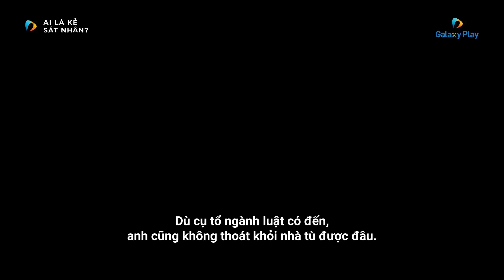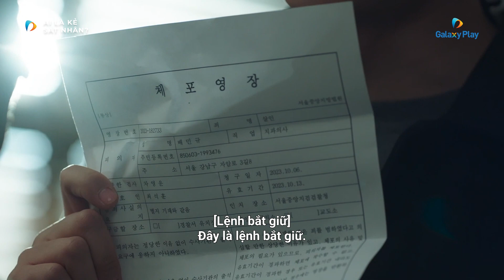Hợp tác điều tra | Ai Là Kẻ Sát Nhân? - Tập 7 | Galaxy Play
Nội dung "Ai Là Kẻ Sát Nhân" (Longing for You):

Khi cậu em trai Jin Woo trở thành nghi phạm giết người, thanh tra Jin Seong gia nhập đội điều tra để tìm hiểu chân tướng. Nỗi oan được sáng tỏ, hung thủ bị vạch trần, nhưng rồi Jin Woo lại bị giết chết trong một đêm mưa gió. Jin Seong một lần nữa lao vào cuộc săn lùng kẻ giết người trong lúc phải đối mặt với những bí mật bị chôn giấu của chính gia đình mình.

Diễn viên: Na In Woo , Kim Ji Eun , Kwon Yul
Đạo diễn: Han Cheol Soo
Thể loại: Trinh thám, Hình sự, Tội phạm, Tâm lý , Bí ẩn
Giới thiệu về Galaxy Play:

Galaxy Play - Nền tảng xem phim trực tuyến hàng đầu tại Việt Nam

Galaxy Play, thành viên trong hệ sinh thái Tập đoàn Galaxy Entertainment & Education (GEE), tự hào là nền tảng xem phim trực tuyến tiên phong số 1 tại Việt Nam trong suốt 5 năm liền, với chất lượng tuyệt vời đã được hơn 10 triệu người đăng ký và hơn 3 triệu người dùng thanh toán tích luỹ hàng năm tin dùng.

Tiên phong trong sản xuất và đầu tư phim điện ảnh, Galaxy Play là nền tảng phát hành trực tuyến những tác phẩm điện ảnh bom tấn như "Mắt Biếc", "Tiệc Trăng Máu", loạt phim "Lật Mặt", "Bố Già", "Em và Trịnh", và gần đây nhất là "Nhà Bà Nữ" - bộ phim với doanh thu nội địa kỷ lục 475 tỉ đồng. Galaxy Play cũng đều đặn sản xuất Phim Bộ Độc Quyền (Galaxy Original Series), chất lượng cao, đậm nét Việt; cung cấp hơn 10.000 giờ phim giải trí và thư viện phim độc quyền lớn nhất Việt Nam. Hệ sinh thái mạng xã hội của Galaxy Play thu hút hơn 3 triệu lượt người theo dõi, thể hiện sự đồng hành, yêu thích từ phía khán giả.

Galaxy Play đã liên tục đoạt các giải thưởng uy tín trong và ngoài nước như Top 10 Doanh nghiệp tiêu biểu của UNESCO, Top 5 thương hiệu uy tín hàng đầu Châu Á năm 2023, TOP 10 Thương Hiệu Vàng Việt Nam năm 2023, và đặc biệt, vinh dự chiến thắng hạng mục "Excellence Award for Theater Grade Sound" tại giải thưởng danh giá Asia Pacific Broadcasting Awards 2023.

Galaxy Play không chỉ tập trung vào cung cấp dịch vụ xem phim trực tuyến với hình ảnh Dolby Vision và âm thanh Dolby Atmos 7.1, mà còn ứng dụng trí tuệ nhân tạo để cá nhân hoá nội dung, mang đến cho người dùng Việt trải nghiệm điện ảnh giải trí tuyệt vời nhất tại nhà.

Ứng dụng Galaxy Play có mặt trên các nền tảng SmartTV phổ biến nhất tại Việt Nam như SamSung, Sony, LG, TCL, Skyworth, Truyền hình MyTV, và Truyền hình FPT. Ngoài ra, người dùng cũng có thể tải ứng dụng trên Smartphone thông qua Apple Store và Google Play.

Galaxy Play - Nơi tận hưởng những giây phút giải trí tuyệt vời cùng những tác phẩm điện ảnh đẳng cấp hàng đầu!